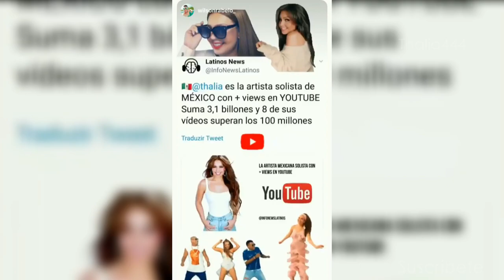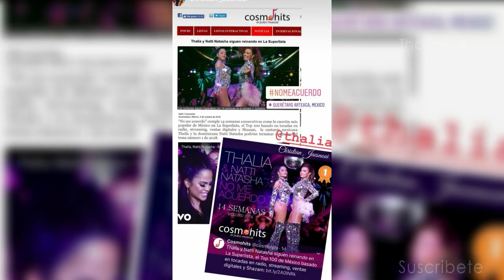Thalia se divierte con su coreografo